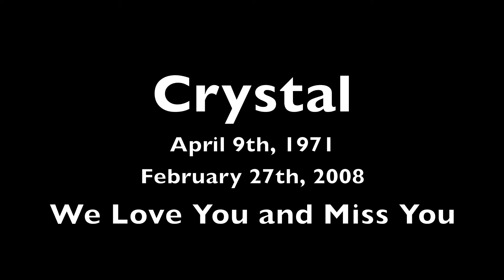Crystal - "Touch"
Digitalized archive video footage and stills of our daughter, Crystal, who passed away leaving behind a shattered husband, a handsome four month old boy and beautiful daughter of five.